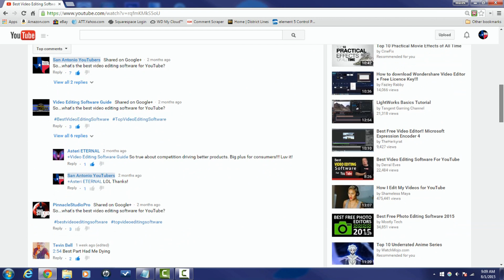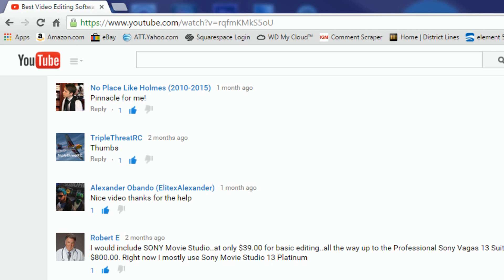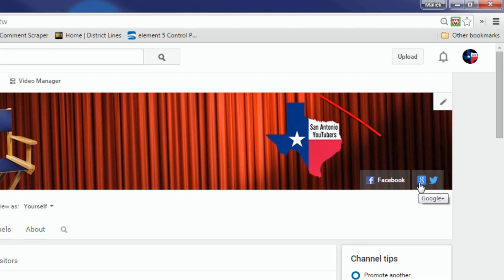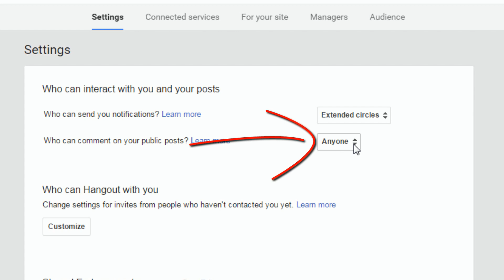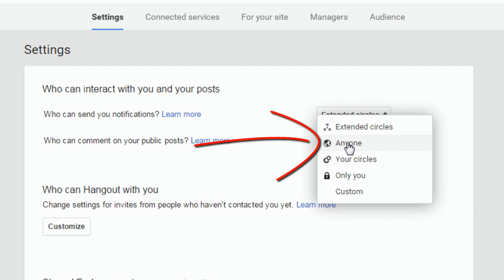Can't Reply To YouTube Comments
If you can't reply to YouTube comments this video will show you what the person who left the comment needs to do to fix the issue so you can reply to their comment. If you see a comment and there is no reply button or the reply button is missing this will help.